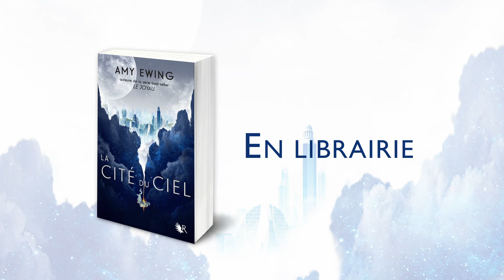"La Cité du ciel" de Amy Ewing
Par l'auteure de la série best-seller "Le Joyau".
« Dans trois jours, Sera Lighthaven procédera au plus grand acte de foi qu’une Céruléenne puisse accomplir, annonça la grande prêtresse. Elle plongera du promontoire situé dans les jardins Nocturnes et répandra son sang pour rompre le cordon. Elle sera honorée et chérie par nous toutes tandis que nous voyagerons vers notre nouvelle destination. »
Sera se sentait comme engourdie. Son cerveau refusait de faire le lien avec ce qu’elle venait d’entendre, comme si la grande prêtresse parlait de quelqu’un d’autre.
Nous sommes les Céruléennes, notre sang est magique.
Ces mots prirent un sens nouveau et absolument terrifiant à ses oreilles. Son sang allait causer sa mort…
Avec ce premier volet d’un diptyque, Amy Ewing nous offre un univers fabuleux peuplé de créatures enchanteresses.